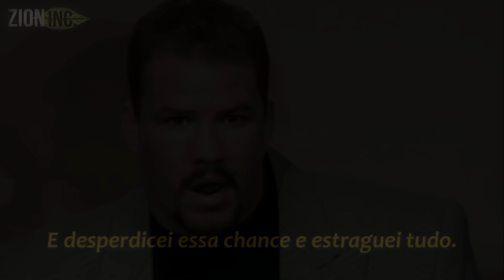TOMMY MORRISON - A meteórica ascensão e triste ruína do boxeador mais brutal dos anos 90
Roteiro, edição e narração : @chris_zion_
Canal secundário : @fightdocsbr